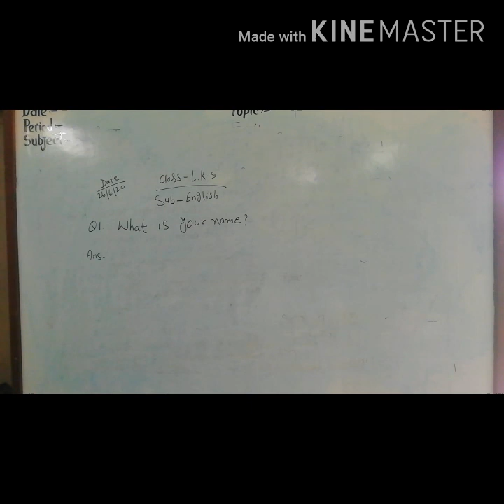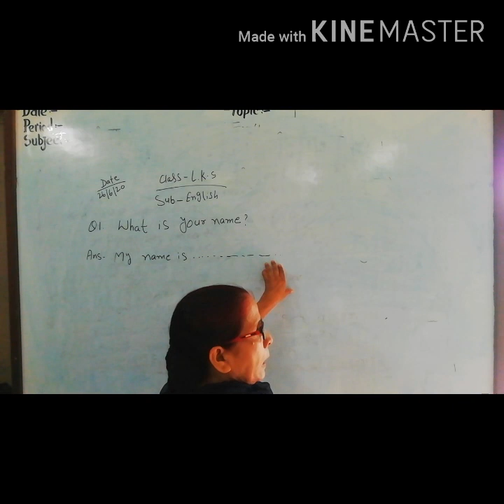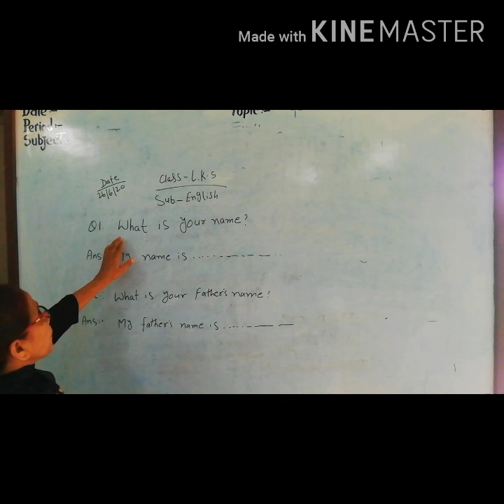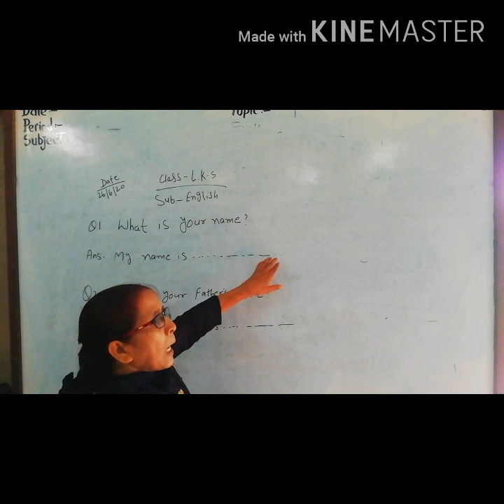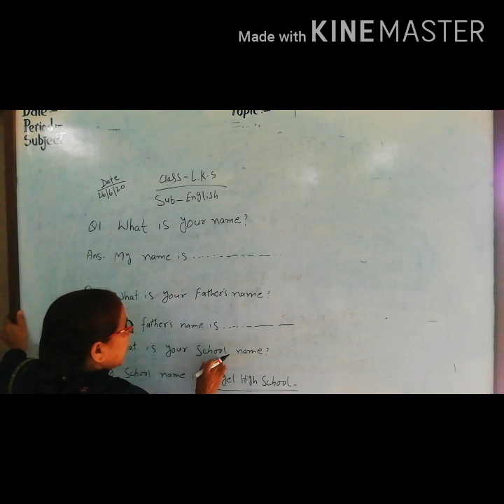. Class. L. K. G Sub. English